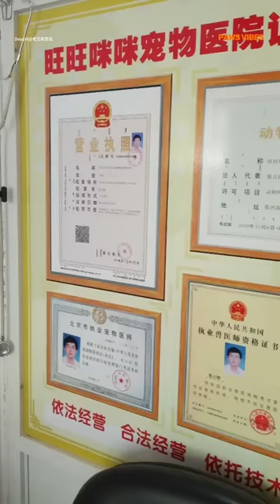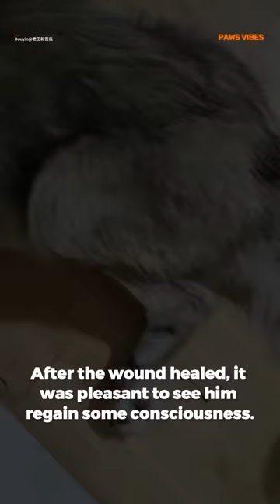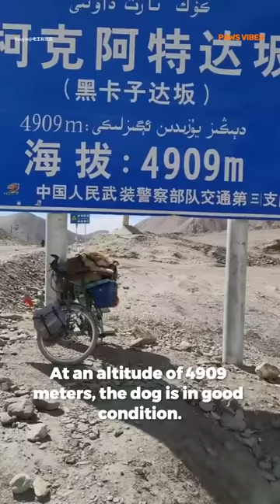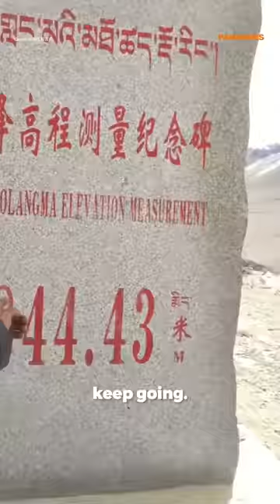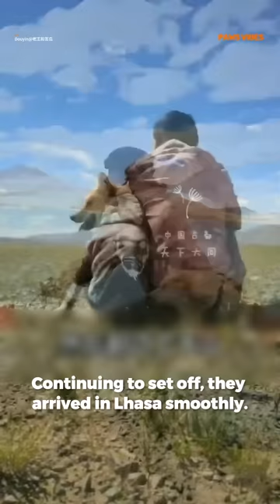Young Man's Inspiring Bicycle Trip with a Disabled Stray Dog